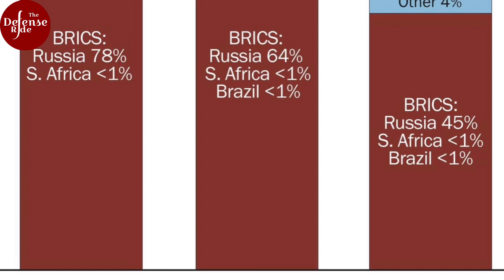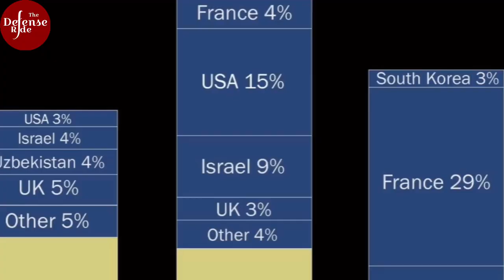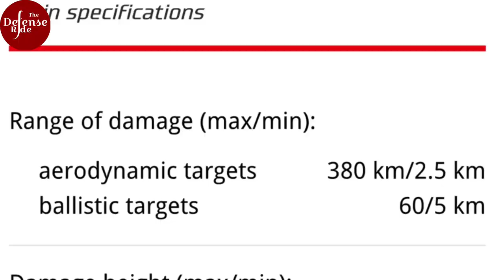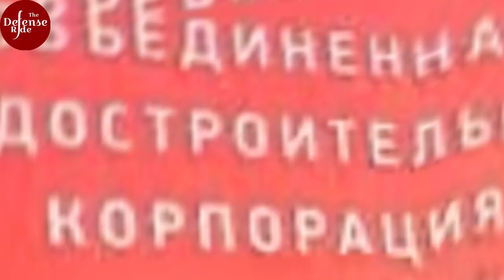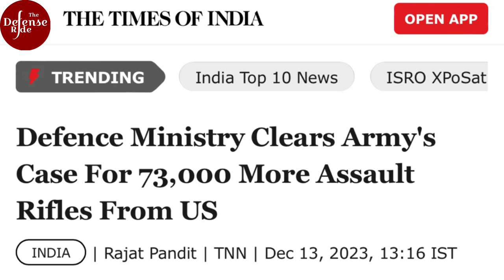India's three important Arms deliveries are delayed from Russia due to Russia-Ukraine stand-off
Following the commencement of the Russian-Ukraine conflict in early 2022, Russia's arms industry encountered difficulties in fulfilling the arms and ammunition requirements of the Russian military. As a consequence, the delivery of three pieces of equipment to India has been postponed.

This encompasses a delay in the delivery of extended-range S-400 air defence systems, Admiral Grigorovich class frigates, and Ak 200 assault rifles.

✅ The sources of the images used in the video for representational purposes are as follows, according to the sequence of the video:

➡️ 00:22

➡️ 00:26

➡️ 00:30

➡️ 01:22

➡️ 01:27

➡️ 02:00
➡️ 02:22

➡️ 02:27

➡️ 02:33

➡️ 03:33

➡️ 03:36

➡️ 03:41

➡️ 03:44

➡️ 03:48
➡️ 03:58

➡️ 04:00
➡️ 05:21

➡️ 05:31

➡️ 08:04

➡️ 09:11